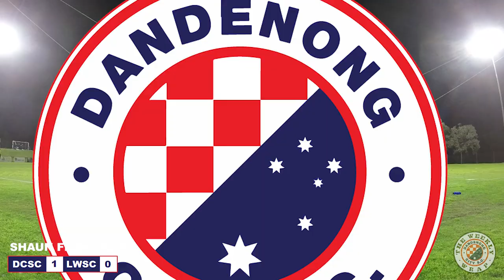Dandy vs Langwarrin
NPL2 Round 20
Fri 06 JUL 18